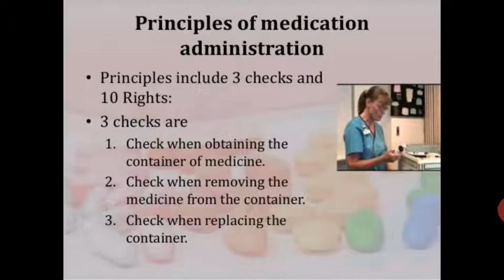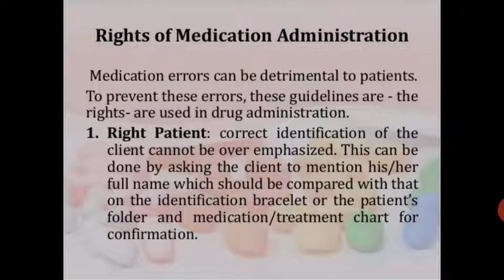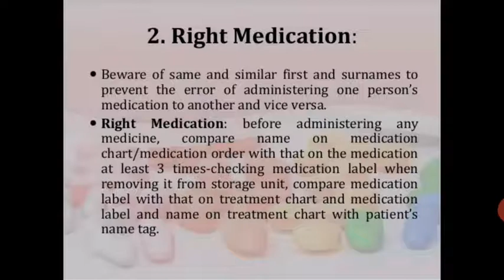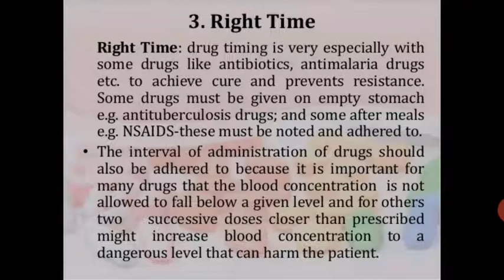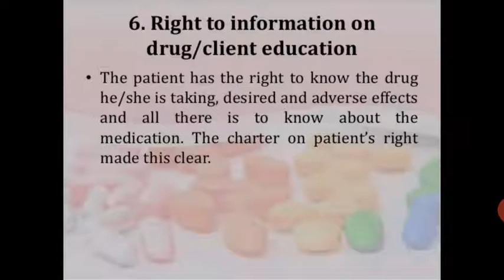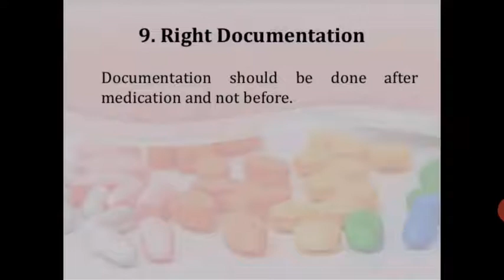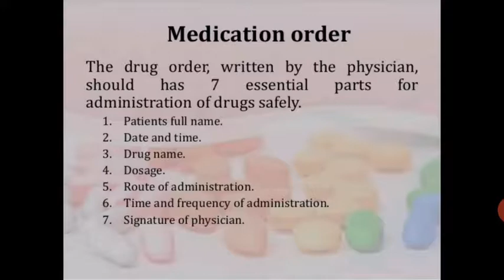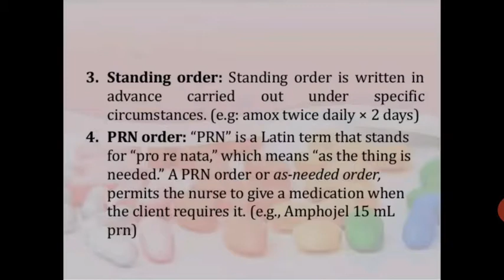Meenakshi Ma'am Topic:- Medication Administration Part 2 Sub: Fundamental of Nursing.